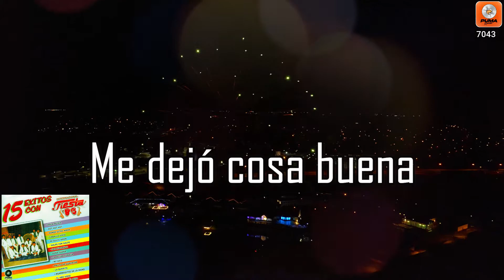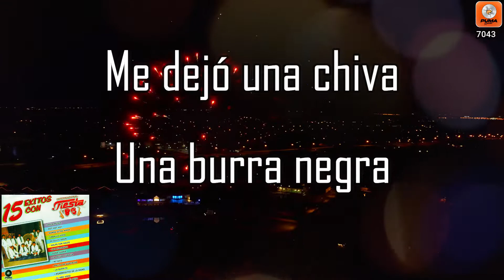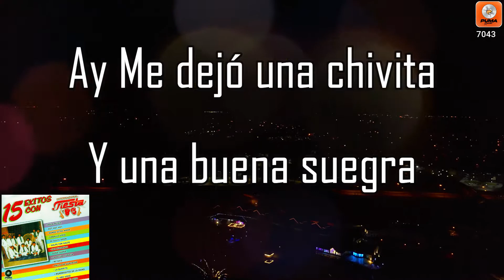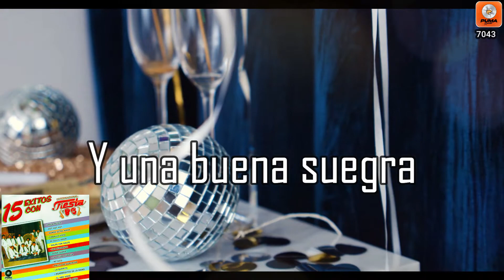El Año Viejo - Internacional Fiesta 85 - Letra - Lyrics - Viram - Odisa Global Music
¡Solo los mejores grupos!
ODISA el sonido Musical que Ruge fuerte!

Grabaciones Profesionales de Audio, Video y todos los servicios relacionados mundialmente.
ODISA!!! Lo Garantiza!